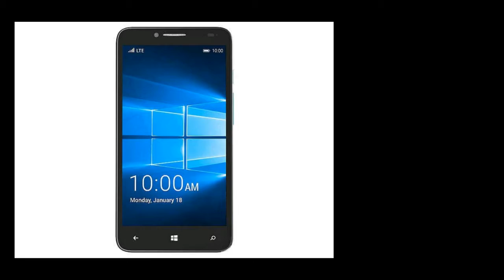Mobile Data खपत मे India बन गया दुनिया मे नंबर वन | Biggest mobile data consumption country India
For any copyright issur or inquiry contact us at we have receive your message and determined you are proper owner of this content we will have it removed, for sure.There is no copyright infrigement intented for the song or picture.